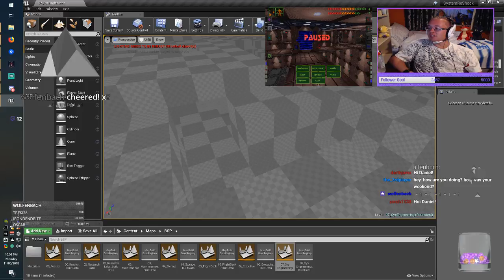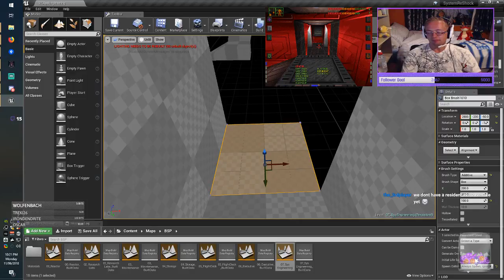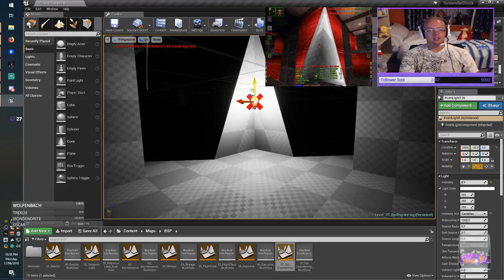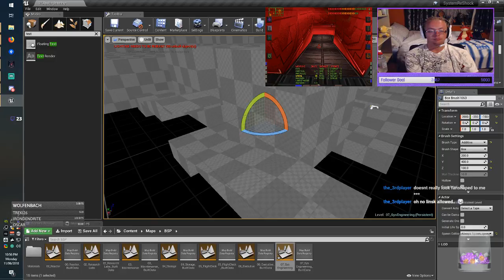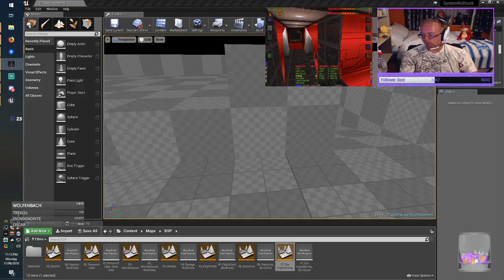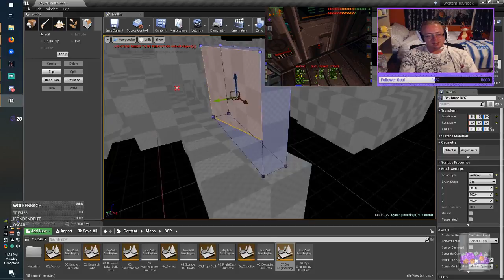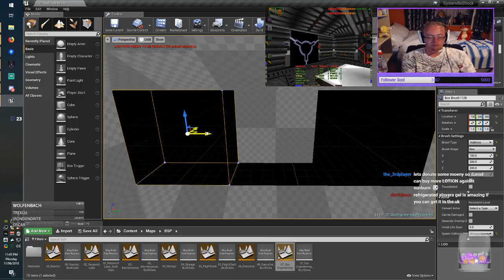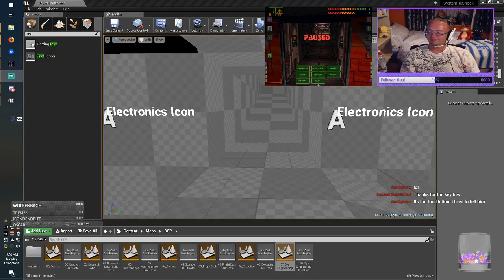Dev - System Shock - Daniel Grayshon - 06.11.2018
Level blockout w/ Daniel Grayshon!